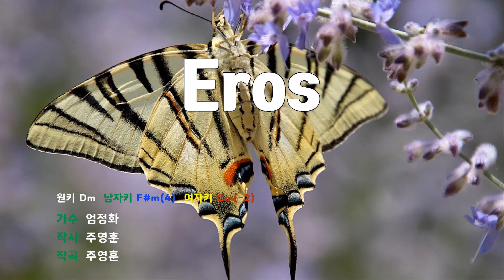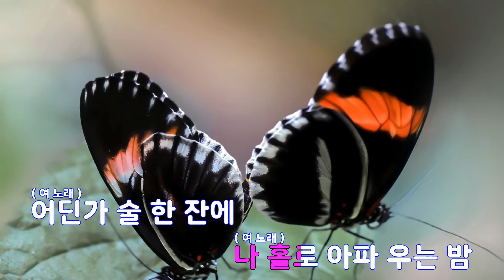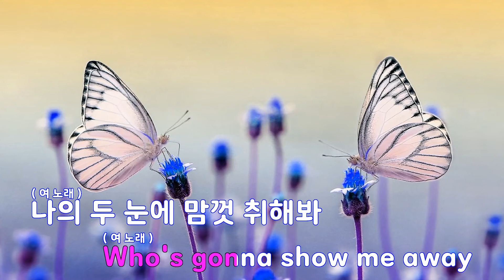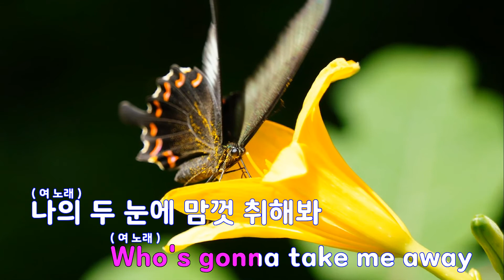[은성 반주기] Eros - 엄정화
Eros - 엄정화
작사 ː 주영훈, 작곡 ː 주영훈